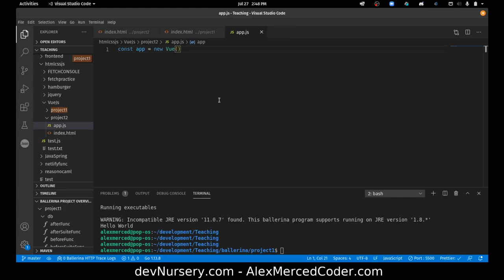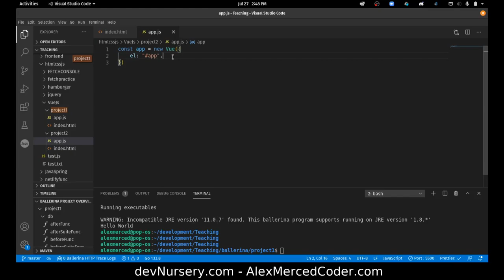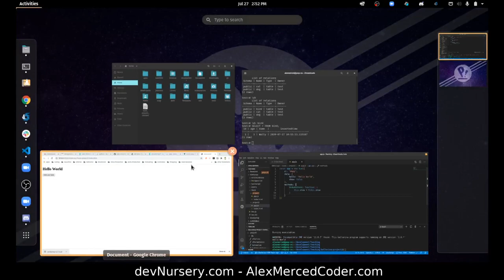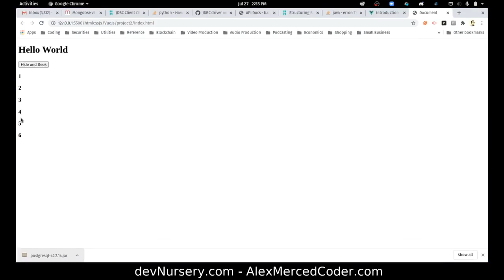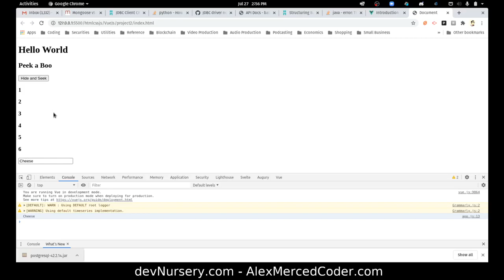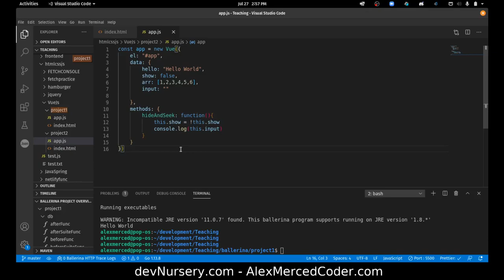AM Coder - Vue.JS for Everyone, a very basic intro for all levels!